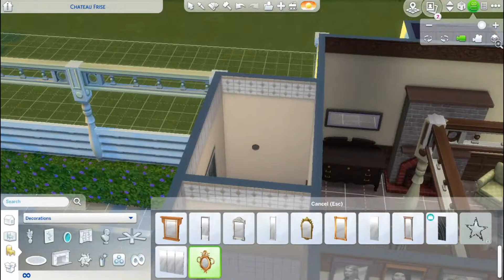Cozy Mansion; The Sims 4 Build Time-lapse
Music from YouTube Audi Library